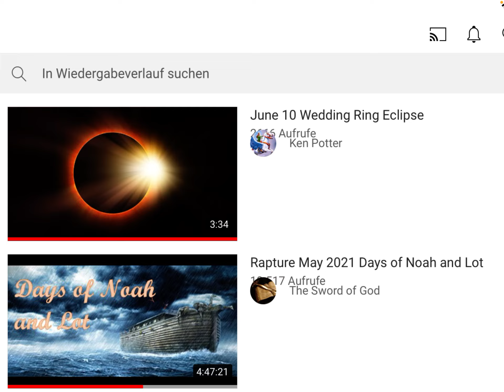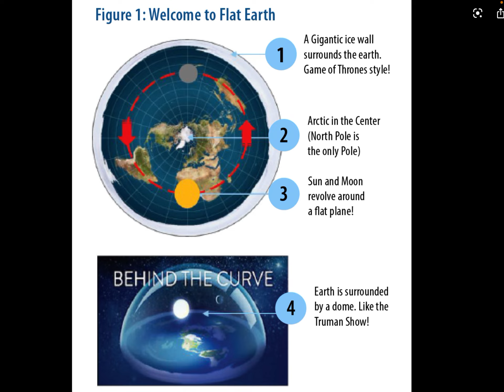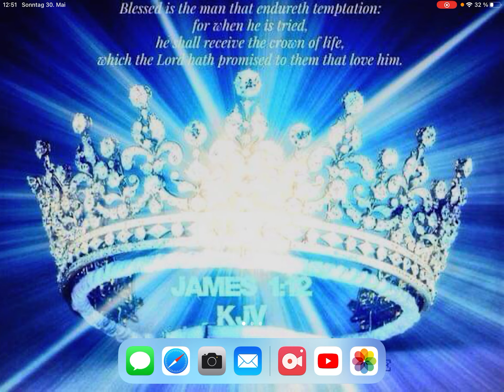10th June wedding 💍 eclipse ENGLISH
🎺Immer die neueste Infos & Nachrichten solange wir noch hier sind!
🎺Always the newest informations & news as long as we are here!

🎺Kann ich wo helfen?/Need any help?

🎺Bald ist Entrückung, sei bereit, sei dabei. 👰🏻‍♀️🪔👰🏻‍♀️🪔👰🏻‍♀️🪔👰🏻‍♀️🪔👰🏻‍♀️🪔
🎺Soon is rapture, be ready, be there. 👰🏻‍♀️🪔👰🏻‍♀️🪔👰🏻‍♀️🪔👰🏻‍♀️🪔👰🏻‍♀️🪔